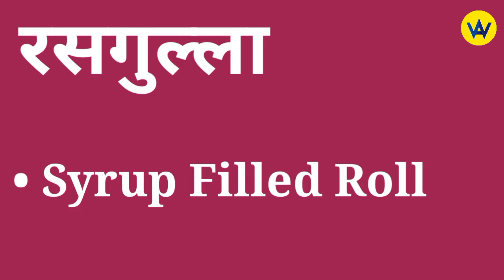Rasgulla ko english mein kya kahate hai ? 🤔🤔🤔